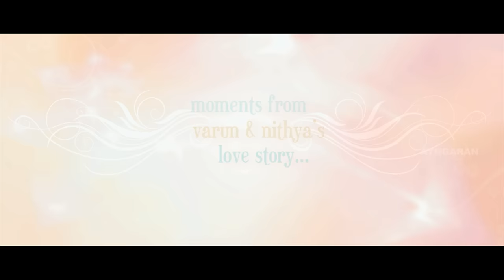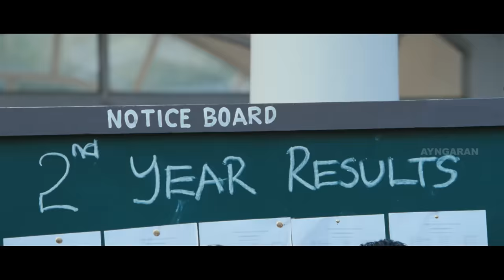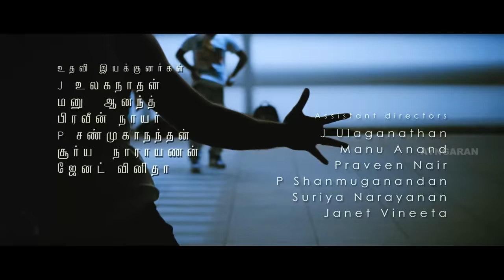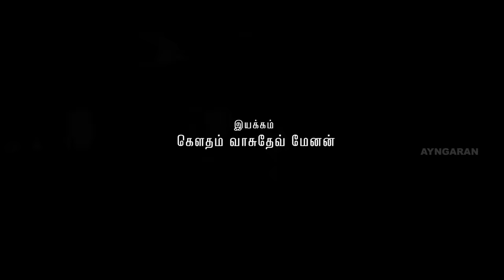நீதானே என் பொன்வசந்தம் Neethane En Ponvasantham Full Movie | Jiiva | Samantha | Santhaman | GVM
Neethaane En Ponvasantham Full movie scenes - Neethaane en Ponvasantham is a 2012 Indian Tamil romance movie co-written and directed by Gautham Menon, featuring Jiiva and Samantha in the lead roles. Neethaane En Ponvasantham  is based on a story written by Reshma Ghatala, who produced the film alongside Elred Kumar, Jayaraman, Venkat Somasundaram and Menon.  Neethaane En Ponvasantham score and soundtrack were composed by Ilaiyaraaja, while cinematography was handled by M. S. Prabhu and Om Prakash . Neethaane En Ponvasantham tells the love story of  Jiiva and  Samantha through three stages of their life; their school days, college life and then in their late twenties. Neethaane En Ponvasantham was simultaneously shot in Telugu as Yeto Vellipoyindhi Manasu.

Produced by      Reshma Ghatala, Jayaraman, Elred Kumar, Gautham Vasudev Menon, Venkat Somasundaram

Written by      Reshma Ghatala, Gautham Vasudev Menon (Screenplay & Dialogue)

Story by     Reshma Ghatala

Starring     Jiiva, Samantha Ruth Prabhu

Cinematography   M. S. Prabhu, Om Prakash

Edited by             Anthony Gonsalvez

Production
company                    Photon Kathaas

Distributed by  RS Infotainment